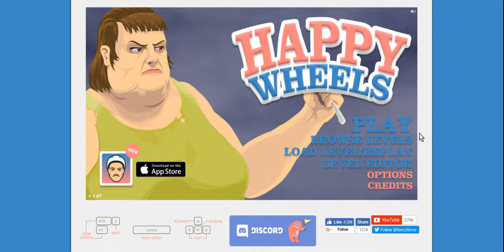First Time On This Channel | Let's Play Happy Wheels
This marks my official first Let's Play of Happy Wheels on this channel! I hope you guys enjoy it and let me know down in the comments if you guys want to see more of this game!